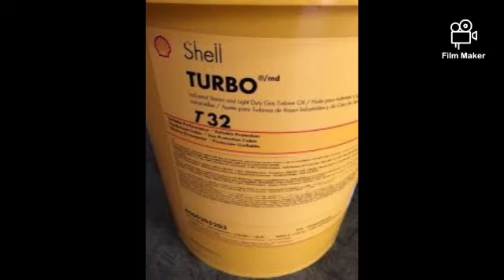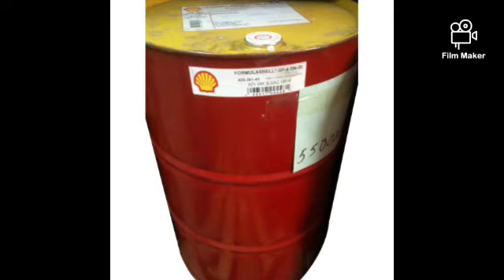Lubricant oil sales business ideas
This video shows about the lubricant oil sales business ideas.
Clings to engine parts providing a continuous layer of protection during start-up and beyond

 Provides up to 70% wear reduction in comparison with other JASO MA-2 oils, dramatically increasing engine life*

Provide superior protection from high temperature carbon deposits, enabling the engine to retain its performance for longer

Delivers excellent thermal stability for enhanced protection and resistance to oil burn-off at temperature extremes